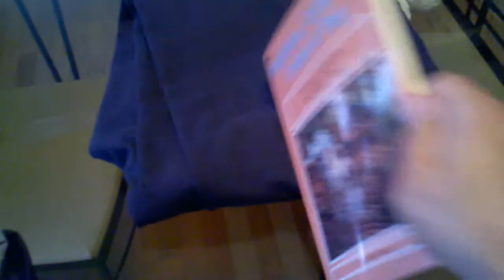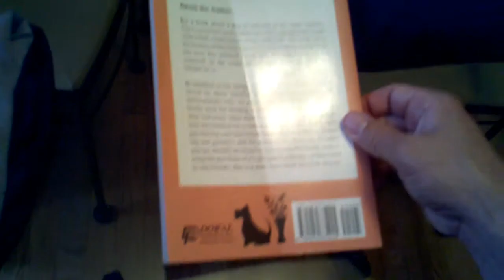Don Abney's "The Louisiana Catahoula Leopard Dog"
Don Abneys out of print book. A littl insight as to whats in it. Would have been more thorough but with my PC in a box, my uploads are limited to around a minute...